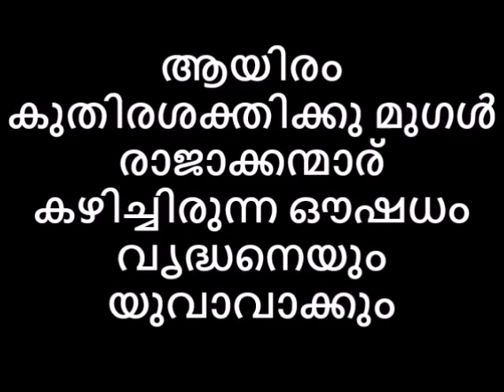ഇനി കളിയിൽ ആയിരം കുതിരശക്തി മുഗൾ രാജാക്കന്മാര് കഴിച്ചിരുന്ന ഔഷധം വൃദ്ധനെയും യുവാവാക്കും Reloaded